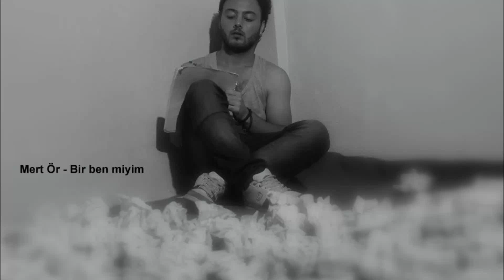Mert Ör - Bir ben miyim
Sesim kısılana kadar,bağırmak istedim bu sabah,ucuz bir ayna karşısında kendime.
Kayıp ne varsa dökmeyi,yalan dolan her şeyi silmek,en çokta gitmek istedim.
Ağlamayı denedim odamın her ayrı bir noktasında.,yalnızlığın ortasında..
Küçük notlar yapıştırdım sağır dilsiz duvarlara... Sordum onlara..
Bir ben miyim,hiçliğin içinde,
Kendi gölgemin peşinde bir ben miyim?
Bir ben miyim,gecenin izinde,
Sırtını dönen güneşe bir ben miyim?
Halim kalmayana dek yürümek istedim,bir bankta oturmak sanki bekler gibi..
Gelip geçen herkesin huzursuz yüzünde,sahte gülüşleri görmek istedim.
Sadece bende mi tebessüm maskesi,hüznün örtüsü..
Hangi mevsim ki bu bütün kalpler soğumuş ... Sordum onlara..